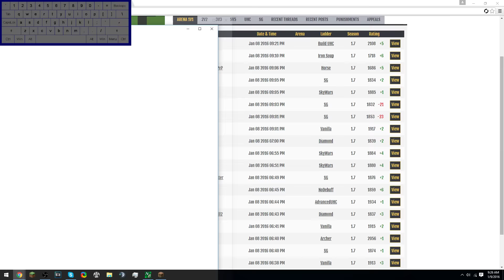Road to Global Top | Episode 6 - More Skywars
Server: Badlion
IP: na.badlion.net